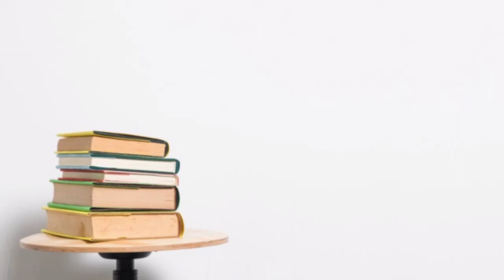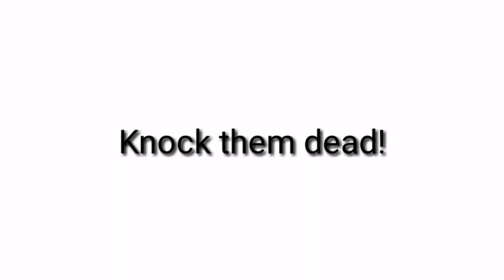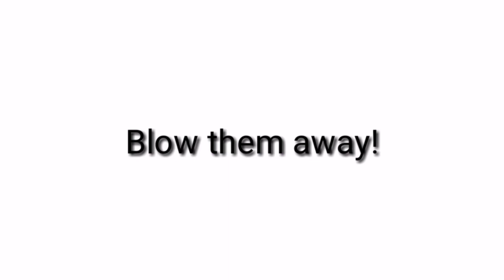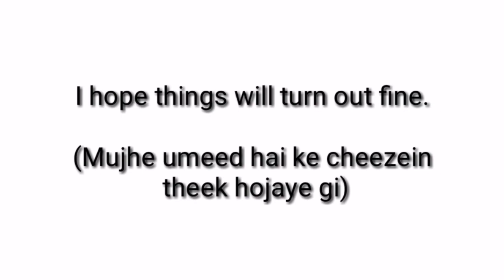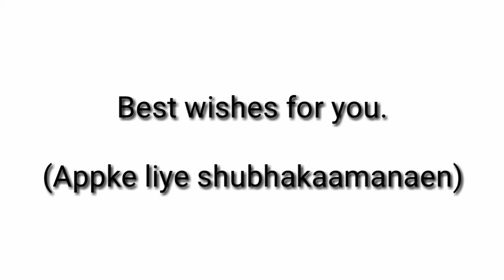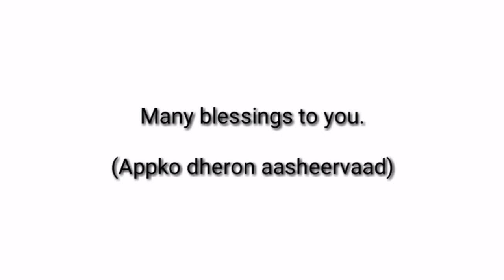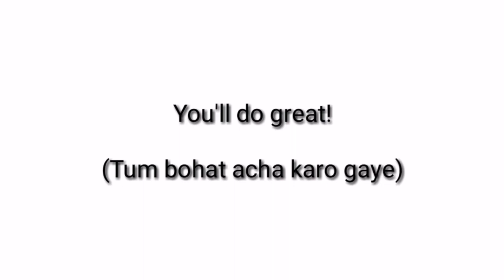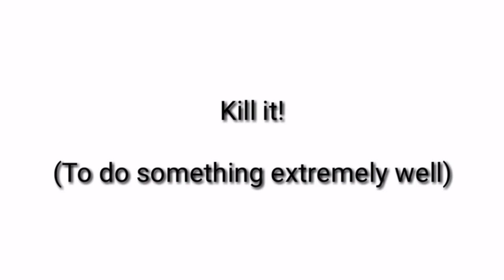Other ways to say "Good luck" English to Hindi